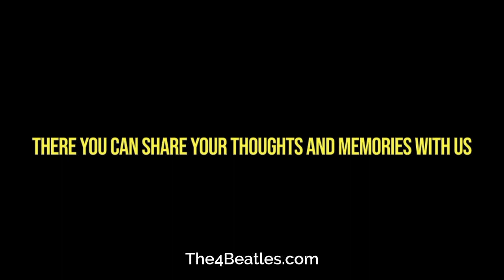LP "Revolver": A Beatles Timeline Moment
Revolver
The seventh UK studio album by the Beatles was the Revolver LP. It’s initial released was on August 5th 1966, accompanied by the double A-side single, Eleanor Rigby and Yellow Submarine.
The album was the Beatles final album while the group was still making concert stops. It marked the Beatles most explicit use of studio technology, building on the advances of their 1965 release Rubber Soul.
The Revolver album is regarded as one of the most innovative albums in the history of popular music, with recognition centered on its range of musical styles, diverse sounds, and lyrical content.
Regarded by some as the start of the group's psychedelic period, the songs reflect their interest in the drug LSD, Eastern philosophy and addressing themes such as death and transcendence of material concerns.
In the UK, the album's 14 tracks were reduced to 11 songs by Capitol Records in the United States. The three songs that were omitted from the US version of Revolver, appeared earlier in the year on the Yesterday and Today LP.

Thank you for sharing the details about the Revolver album by The Beatles. It was indeed a significant milestone in their musical career and showcased their innovative approach to studio recording. The album's release in 1966 marked a turning point for the band as they moved away from their earlier sound and embraced new musical styles and experimentation.

The inclusion of songs like "Eleanor Rigby" and "Yellow Submarine" as a double A-side single demonstrated the diversity of their songwriting abilities. "Eleanor Rigby" is known for its poignant lyrics and orchestral arrangement, while "Yellow Submarine" became an iconic, lighthearted anthem.

Revolver is often considered a groundbreaking album due to its incorporation of various musical genres and unconventional recording techniques. The Beatles utilized studio technology to create innovative soundscapes, experimenting with tape loops, backward vocals, and other effects. The album's production showcased their artistic growth and expanded the possibilities of what could be achieved in popular music.

The themes explored in the songs on Revolver reflected the band's evolving interests and experiences. Their exploration of Eastern philosophy, interest in psychedelic experiences, and introspective lyrics delving into themes of mortality and transcendence added depth to their music.

It's worth noting that the track listing of Revolver differed between the UK and US releases. Capitol Records, the Beatles' US label, made changes to the album by removing three tracks and adding songs from the earlier Yesterday and Today LP. This practice of altering track listings for different markets was common at the time.

Thank you for inviting me to participate in the Beatles discussion on your website, The4Beatles.com. It sounds like a great platform for fans to share their thoughts and memories about the Beatles' rich history.